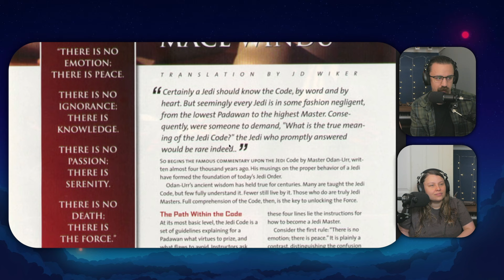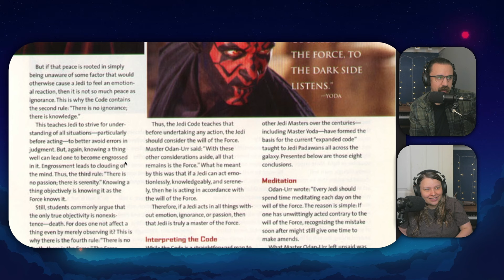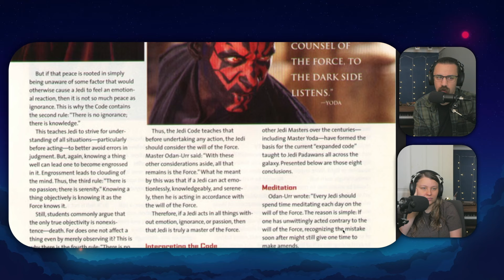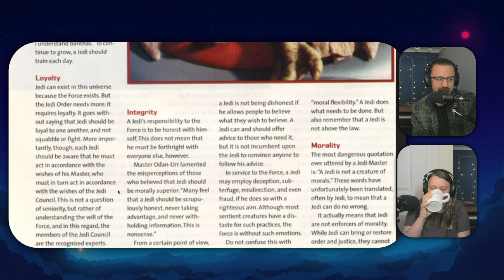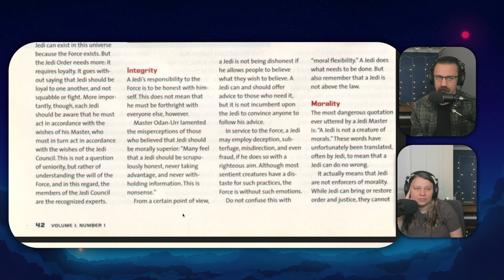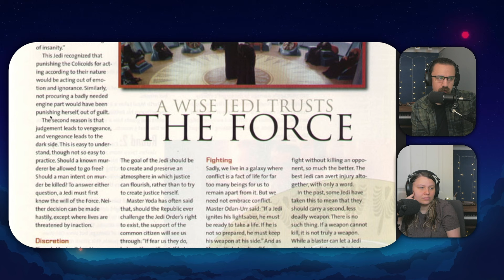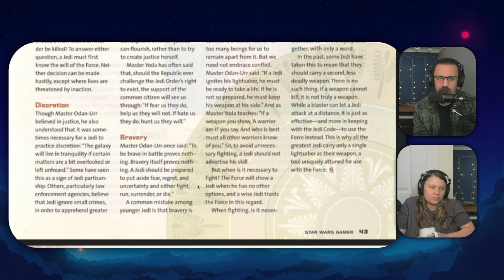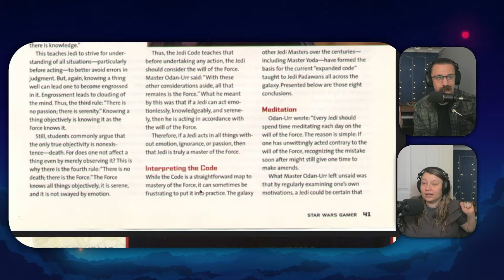The Jedi Code EXPLAINED | Star Wars Gamer Magazine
Mace Winds explains the Jedi Code as interpreted by Jedi Master Odan-Urr. This  is an incredible article from the Star Wars Gamer magazine from 2000.

⚫ OUR FAVORITE STAR WARS BOOKS:

00:00 - It’s time to get excited about Star Wars again
00:55 - The Jedi Code
02:14 - The Path Within the Code
05:23 - Interpreting the Code
06:45 - Meditation
08:06 - Training
08:45 - Loyalty
10:58  - Integrity
12:51 - Morality
14:45 - Discretion
16:08 - Bravery
17:08 - Fighting